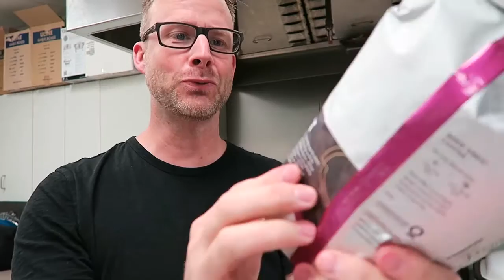Type1Day1 // Bad Advice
When you send in your type1day1 video, remember that "we produce who we who we are, not what we say"! I've gotten more terrible advice over the years than good advice & it's hard to sift through it all.
We are accepting video submissions from people sharing their top hacks, tips, and words of hope for people who are just beginning their Type 1 marathon.

We will be premiering a short film on World Diabetes Day (November 14th), that brings together your ideas and our own original footage. Your words of wisdom could end up in the final cut of our short film, or your video could be highlighted on our website. We hope you will join us in this exciting endeavor.